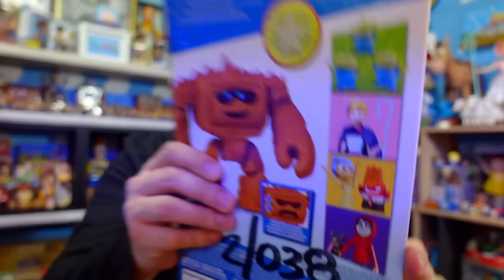MI COLECCIÓN PIXAR 2021 / Geezuz González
Este año llegaron nuevos personajes de Mattel para la colección Disney/Pixar, y en este video les presento toda mi colección de figuras de acción de cada película: Desde Toy story 1 hasta Luca.
¿Cuál fue su personaje favorito de esta colección?

Pixar / Toy story / Geezuz González / Disney / Colección / Juguetes